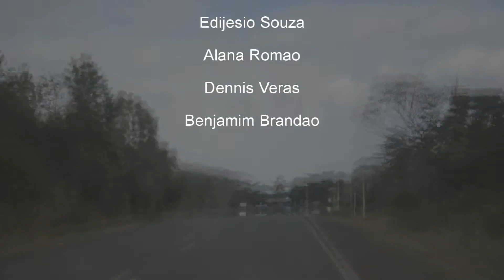Documentário Equipe Coronel Oviedo & Foz do Iguaçu | ETED Comunicadores 2015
Documentário produzido pela equipe de prático da ETED Comunicadores 2015 que foi para Coronel Oviedo/Paraguai e Foz do Iguaçu/PR.